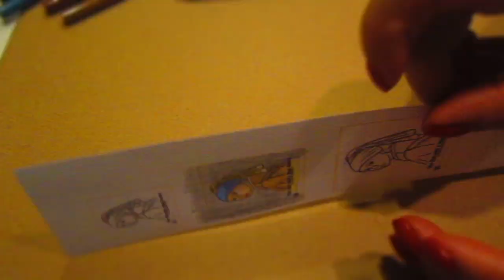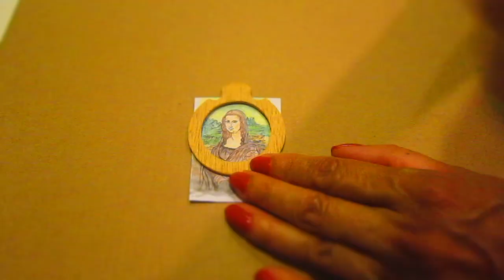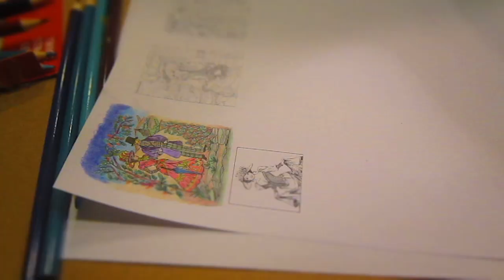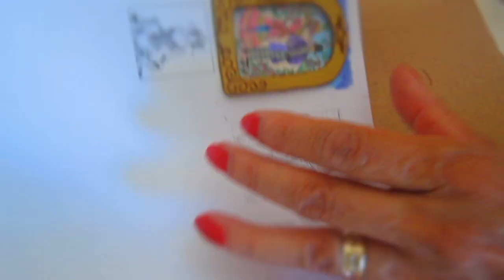Time lapsed amateur coloring dollhouse paintings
We colored 3 different paintings in one inch scale, and also painted the frames for the mini downton abbey sitting room.